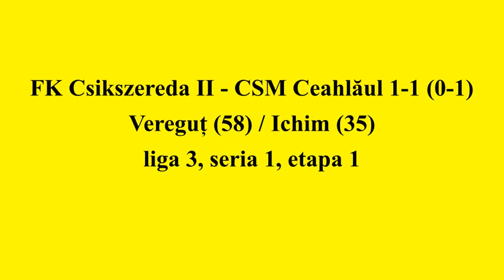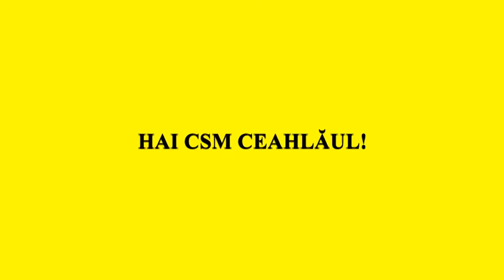Csikszereda II - CSM Ceahlăul 1-1 (0-1)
Liga 3, Seria 1, Etapa 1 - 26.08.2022